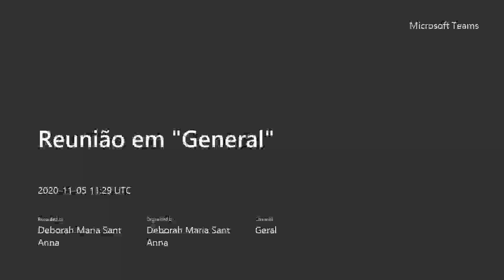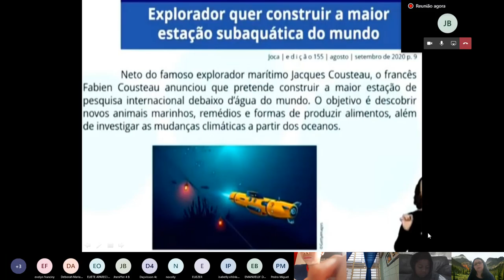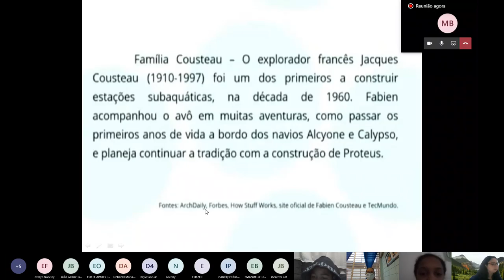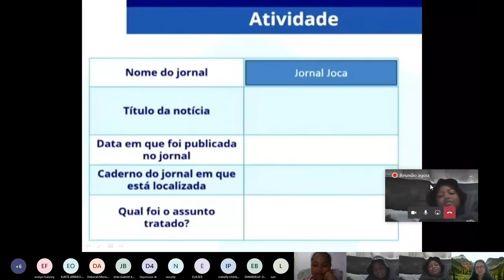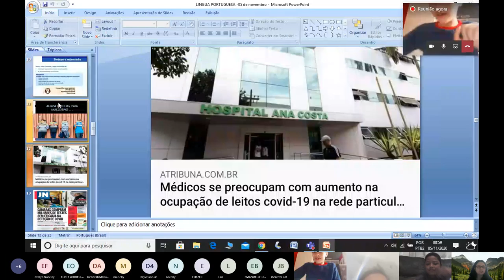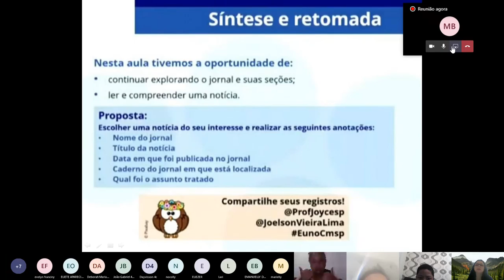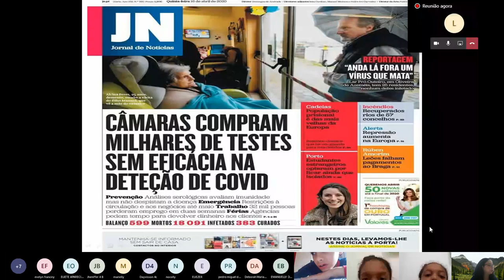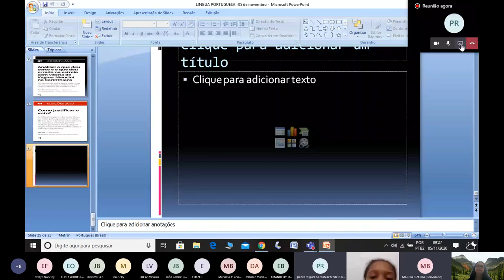05/11 - 4º ANO - LIVE LÍNGUA PORTUGUESA